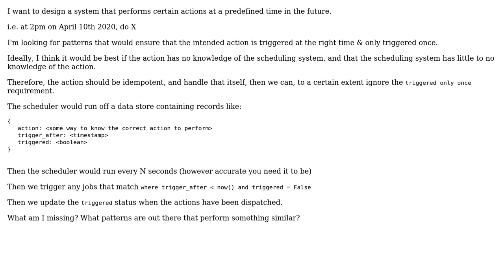Software Engineering: What patterns exist out there for a job scheduler?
With thanks & praise to God, and with thanks to the many people who have made this project possible! | Content (except music & images) licensed under CC BY-SA | Music | Images & others | With thanks to user Guy Bowden user Bart van Ingen Schenau and the Stack Exchange Network Trademarks are property of their respective owners. You are responsible for your own actions.